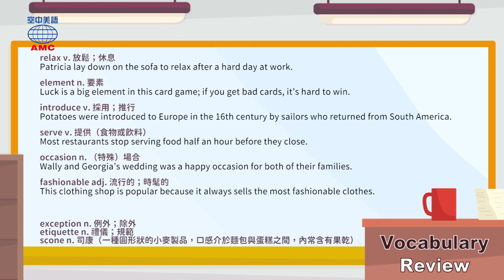2022年1月號Unit5-1【英國人教你下午茶要怎麼喝】-完整課程